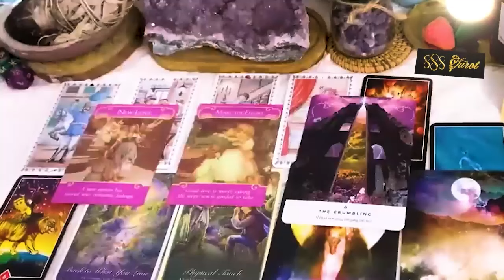GEMINI MARCH 2024 - GET READY FOR THIS FINALE! EX & NEW OMG! GEMINI MARCH TAROT LOVE READING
Hello!!!